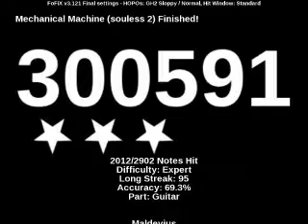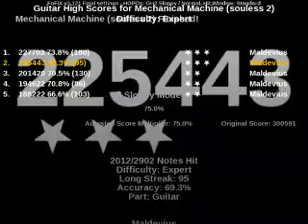Soulless 2 Frets on Fire passed by Maldevius - BIGGEST SUCCESS EVER!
Allright guys I am really proud of passing this song...ive been trying to pass it about two years ago but i were too weak...now i can do it! Muhaha! I played this song twice in a row and uploading the better run. Im going to try to pass soulless 3 but this will be probably much harder i think...i passed it on 75% speed but 100% is insane...still theres much more overdrive so we will see! Check my channel and dont miss it!

Tools: Keyboard, Webcam microphone, Frets on Fire, Fraps